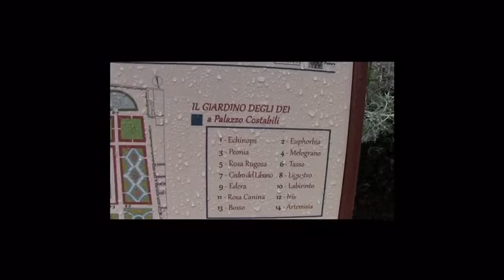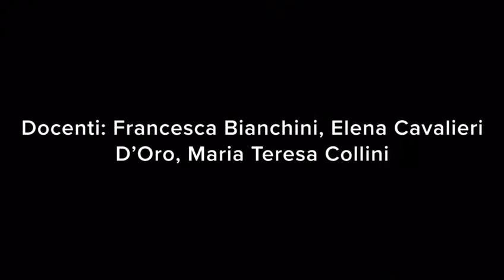Aspettando il domani - Giardino del Museo Archeologico di Ferrara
ViVi il Verde 2020 - Il video illustra stralci di racconti e poesie, interamente inventati dai ragazzi e dalle ragazze, che narrano l'idea di trasformazione della natura, in particolare del giardino scelto, prima e dopo l'emergenza Covid19. Attraverso lo sguardo e la fantasia dei ragazzi, si immagina un nuovo modo di vivere la natura, con uno spirito più intimo, sensibile e libero. Video proposto dai ragazzi del Liceo scientifico A. Roiti di Ferrara. Premio ViVi il Verde 2020 Menzione Speciale